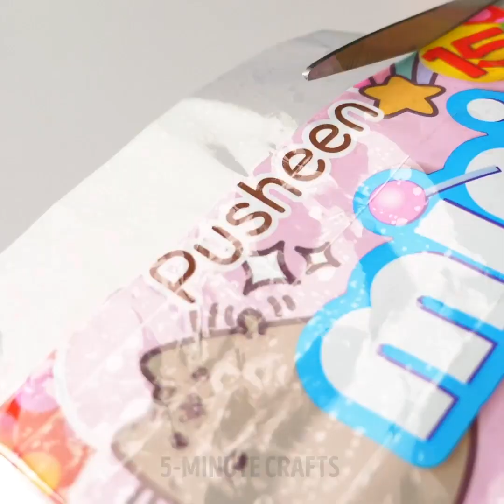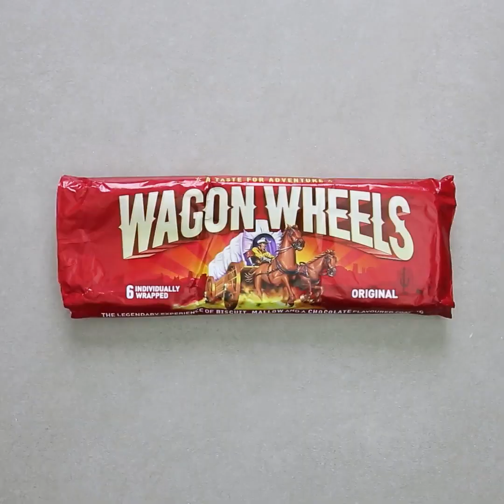١٩ حيلة ذكيّة لإعادة التدوير عليك تجربتها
كيف تعيد تدوير كل شيء

تعتبر عملية إعادة التدوير عملية رائعة لتوفير المال وعدم شراء أشياء جديدة. إلى جانب ذلك، هي وسيلة مذهلة لحماية الأرض من النفايات. تصبح العناصر البلاستيكية نفايات غير قابلة للتحلل وتلحق ضرراً بالطبيعة. يمكنك صناعة مجموعة مذهلة من الحرف اليدوية المفيدة لمنزلك. لا تتخلص من أي شيء لم يعد ملائماً للاستخدام في المنزل. فبإمكانك صناعة مختلف أنواع الديكورات لمنزلك. فضلاً عن ذلك، سنوضح لك خطوة بخطوة طريقة صنع حقائب جميلة. لا تحتاج حرفنا هذه لأي مهارات خاصة وحتماً ستنال إعجابك!

إليك أفضل الأفكار لإعادة التدوير التي عليك تجربتها:

- إذا كان لديك الكثير من السكاكر في المنزل فيمكنك صناعة أكياس جميلة من أكياس السكاكر. شاهد الفيديو كاملاً.

- أعد استخدام الأكياس البلاستيكية لتصنع منها حقيبة تسوق صديقة للبيئة.

- قومي بقص بلوزتك القديمة واصنعي منها حقيبة. يمكنك أيضاً صناعة حقيبة من أكياس الوسائد.

- اصنعي حقيبة للشاطئ من المنشفة ولن تكوني بحاجة هنا سوى لمهارات وأدوات الحياكة الأساسية لتكوني قادرة على غسلها بكل سهولة.

- قصي الأكياس البلاستيكية واصنعي منها أزهاراً.

- إذا لم يكن لديك حقيبة للظهر فاستبدليها بكيس بلاستيكي.

- إذا كانت حقيبتك بمظهر سيء فأعيدي استدام بلوزتك لتحصلي على حقيبة عصرية.

لا تنسَ الضغط على زر الإعجاب والاشتراك بقناتنا لمشاهدة المزيد من الفيديوهات الشبيهة بهذا!

الطوابع الزمنيّة:

00:09 إعادة استخدام أكياس البلاستيك

02:31 قص غطاء وسادتك القديم

06:03 صناعة محفظة

08:44 صناعة حقيبة من بلوزة

11:26 أزهار الأكياس البلاستيكية

القناة الرسمية